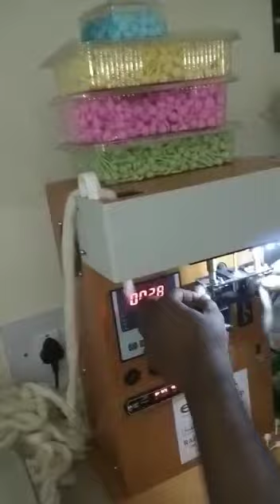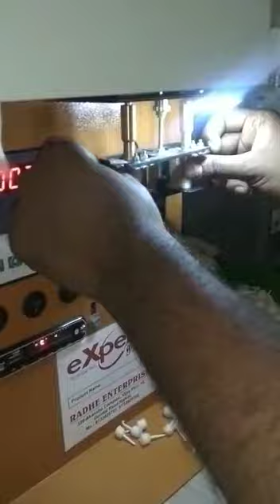Round cotton wick machine/ diya batti banane ki machine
cotton wick machine, production capacity
daily 4 to 5 kg..